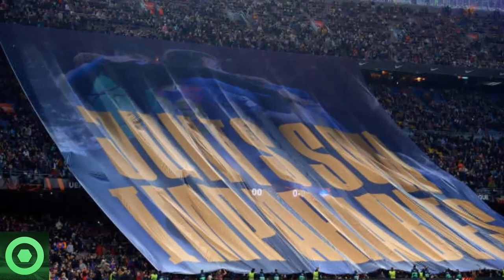💥¡𝙊𝙟𝙤!💥 𝘼𝙣𝙪𝙣𝙘𝙞𝙖𝙣 𝙈𝙖𝙡𝙖 𝙉𝙤𝙩𝙞𝙘𝙞𝙖 Para El BARÇA 🔴 𝙐́𝙡𝙩𝙞𝙢𝙖 𝙃𝙤𝙧𝙖 Del 𝙁𝙪𝙩𝙪𝙧𝙤 De MEMPHIS DEPAY Y PJANIC 🟥